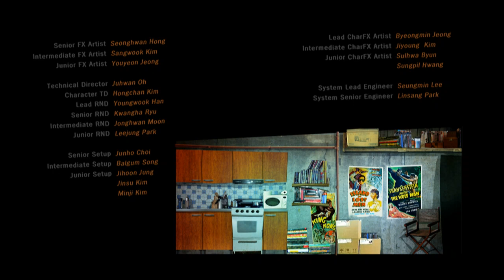Dream Factory Trailer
Genre : Comic Adventure
Target : Family
Format : Theatrical Feature Animation
Running Time : 90minutes
Launching : 2022